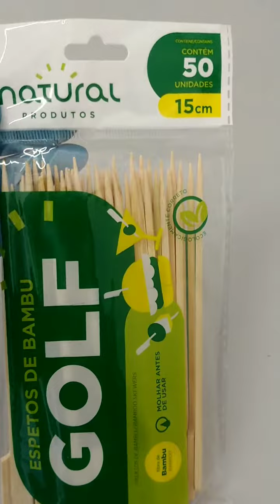Espeto Golf De Bambu 15cm Pacote Com 50 Espetos